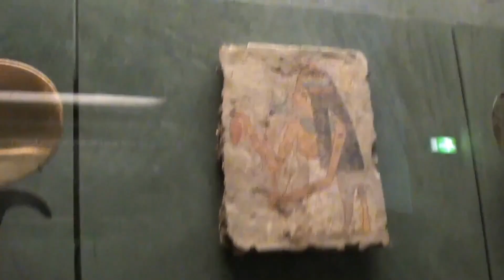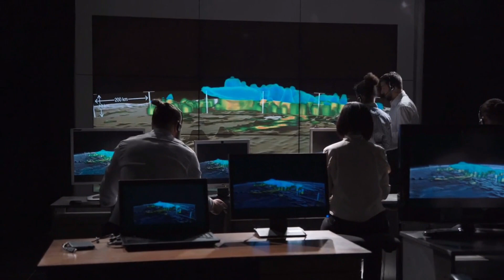New Discovery Under The Sahara Desert That Scares Scientists!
Throughout the ages, the shifting sands of the Sahara have engulfed towns, animals, and humans. The world's largest hot desert, it is likely that no one will ever find them again if they become lost in its vast sand plains. Whole armies were known to march across the ancient world and never be seen again. Only now, with contemporary technology, are we penetrating all of the mysteries of the Sahara, and there are many of them.

Welcome to the YouTube channel "Secret Finds". The name of our channel already tells you that we deal with things that usually remain a secret from you, but that come to light through our videos. Here you can find out what happened to old pirate treasures, what secrets the deserts of our world are hiding, what myths are hidden in the depths of our oceans or which legends cannot be scientifically explained to this day. If you are interested in the stories behind lost places, archaeological discoveries or architectural milestones in world history, you've come to the right place.

This way you won't miss any of our videos and you will always find the most interesting stories.

1) This video has no negative impact on the original works
2) This video is also for teaching purposes.
3) It is transformative in nature.